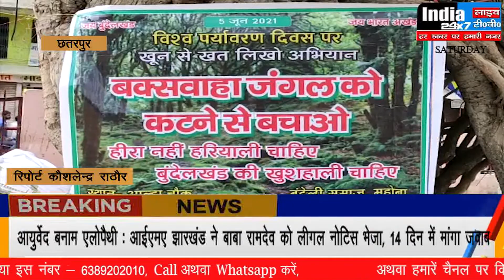महोबा : लहू से खत लिख बुंदेलों ने लगाई बकस्वाहा जंगल को बचाने की गुहार